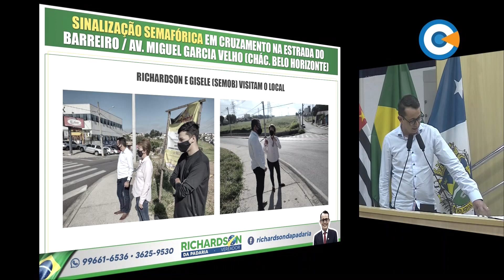Minuto Legislativo - Ver. Richardson da Padaria - 9ª Sessão Ordinária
O vereador Richardson da Padaria falou sobre obras e reparos de sinalização no bairro do Barreiro.